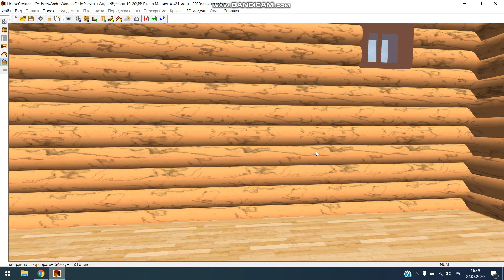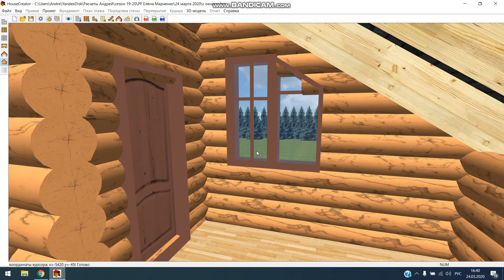Обзор проекта для Елены от 24 марта 2020 года Сямженский лес.